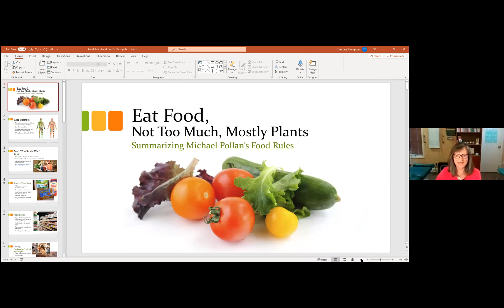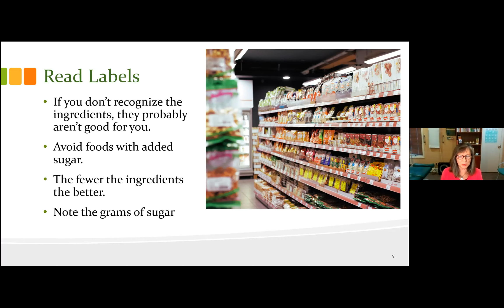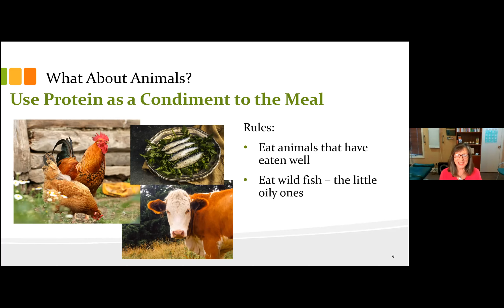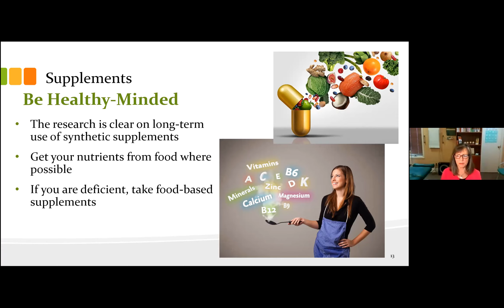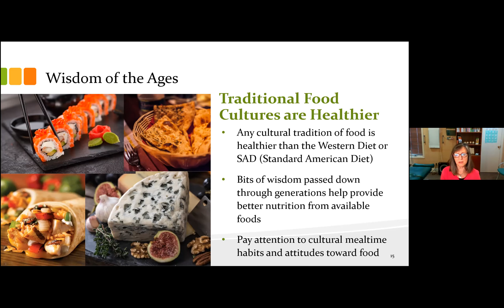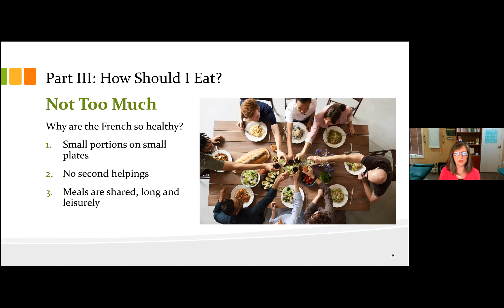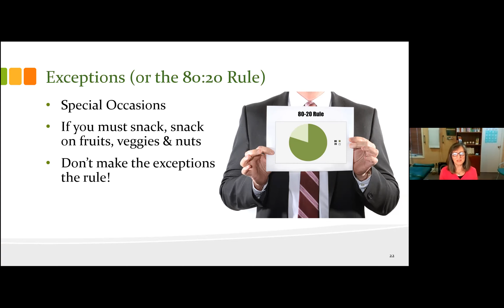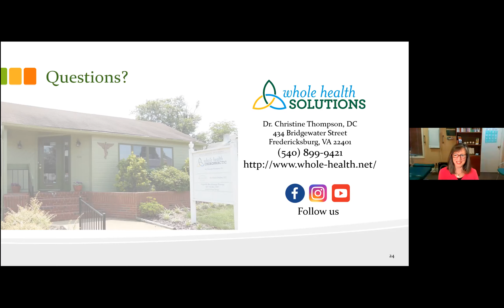Eat Food. Not Too Much. Mostly Plants. A Discussion of Michael Pollan's Food Rules